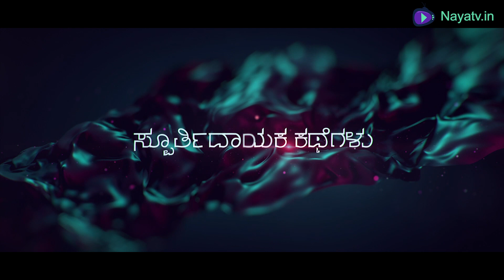Motivational Stories by Dr. Janvi Jyothi